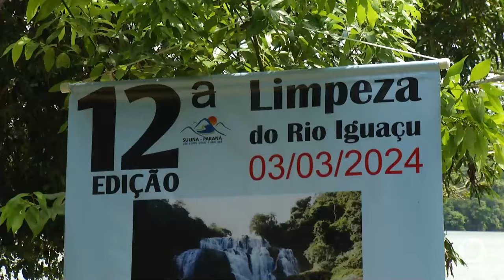Sulina promove mutirão de limpeza de rios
Meio Ambiente: A ação é uma iniciativa da Associação dos Pescadores Amadores, com apoio da Prefeitura e patrocinadores.